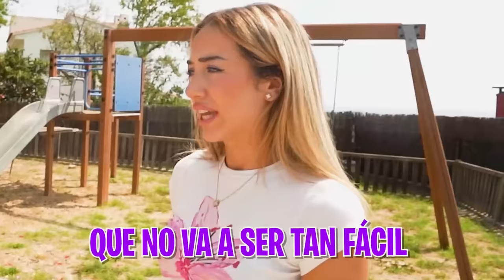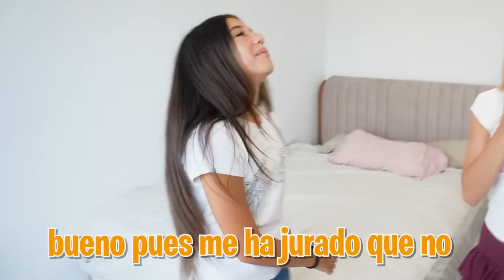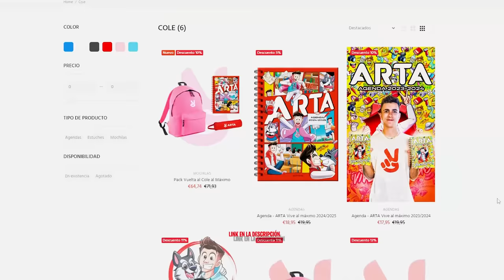LA CRUSH DE MI HERMANO LE REVISA EL MOVIL…*le pilla!*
La crush de mi hermano está dispuesta a darle otra oportunidad pero a cambio tiene que dejarle revisarle el móvil para poder confiar en el.